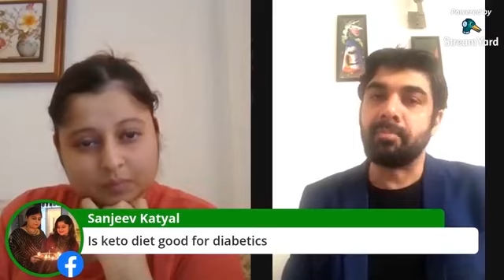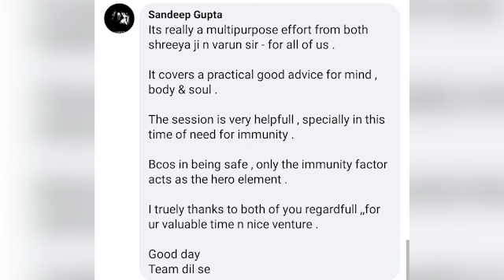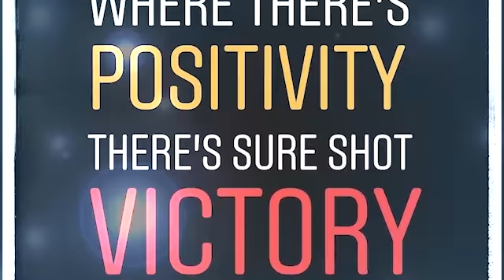Tips to Stay Fit this Lockdown | Live Talk- 10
L10- Lockdown Live/Celebrity Nutritionist And Wellness Expert Dr. Varun Katyal /Shreeya Katyal

Fat or Fit ? This Lockdown, You decide!

Celebrity Nutritionist And Wellness Expert, Dr. Varun Katyal sharing some amazing fitness mantras to ensure your total well-being during these Lockdown Days on 6th May at 2 P.M. exclusively on Facebook Live. Just because You are What You Eat!

Talking about Stress Buster Food, Immunity Booster Food, Mindful Eating and Healthy food that also caters to your mood and pampers your taste buds without making you fat.

Stay Happy and Healthy! Stay Home, Stay Safe!